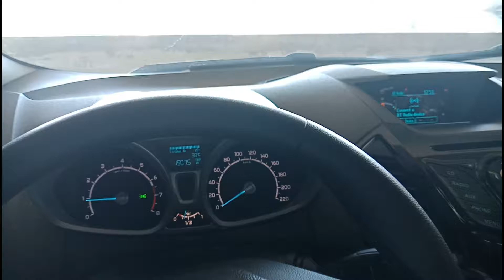cONG HE FAT CHOY 2018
1st time ng dalawa ko bunso